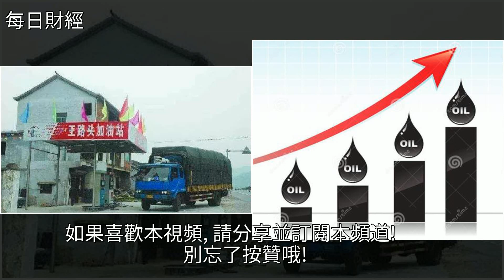油價即將四連漲？最新消息：概率較大，[每日財經]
油價即將四連漲？最新消息：概率較大 [每日財經]油價,石油,財經油價即將四連漲？最新消息：概率較大 [每日財經]油價 石油 財經